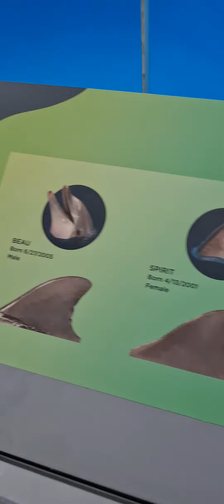we went to Aquarium for the first time, part 2